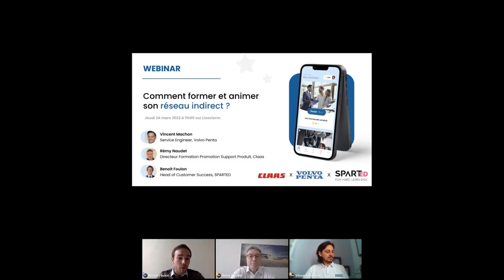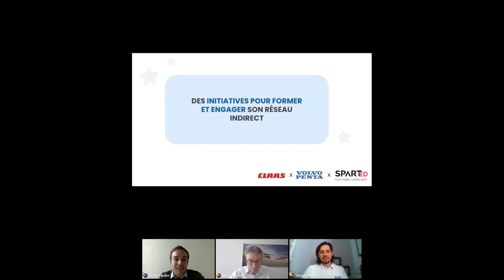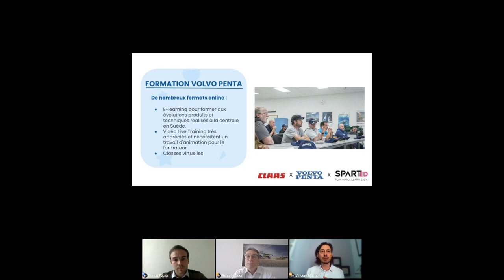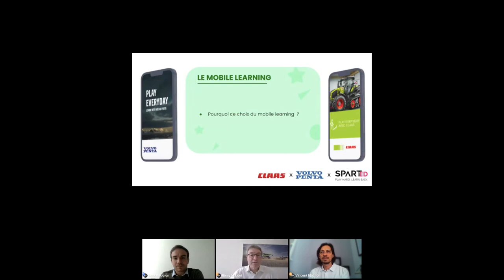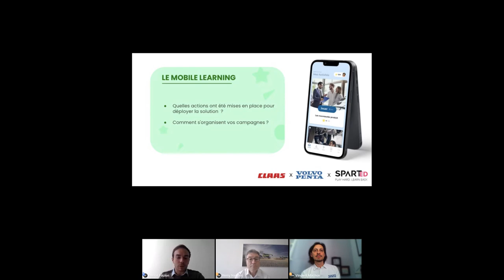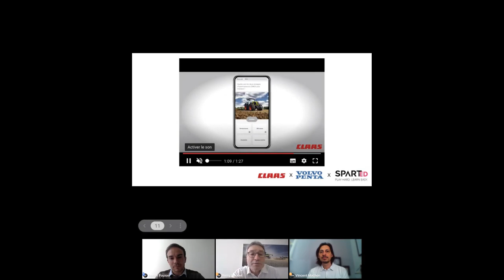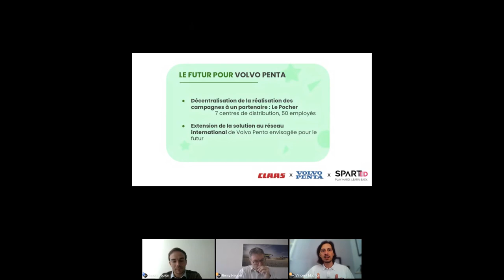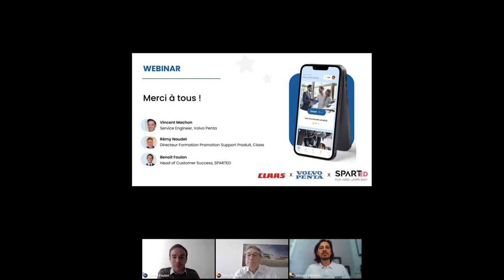Comment former et animer son réseau indirect ? [Webinar Claas x Volvo Penta x SPARTED]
Vous avez un important réseau indirect de distributeurs ou de techniciens, et vous ne savez pas comment les atteindre et les former efficacement sur vos produits ou services ?

Ce webinar est fait pour vous !

Vincent Machon, Service engineer dans le service Market Marine de Volvo Penta, et celle de Rémy Naudet, Directeur Formation Promotion & Support Produit chez Claas nous racontent comment ils ont implémenté le mobile learning de SPARTED au sein de leur entreprise, pour former et engager simplement et avec efficacité les équipes de leur réseau indirect.

Au programme :

👉 Quelles initiatives VOLVO PENTA et CLAAS ont-ils mis en place pour répondre aux enjeux de formation sur leur réseau ?

👉 Pourquoi et comment ces deux entreprises ont-elles décidé d'adopter le mobile learning pour, respectivement, mieux engager leurs techniciens et leurs commerciaux ?

👉 Quels retours obtiennent-elles à ce stade et comment envisagent-elles l'avenir pour ces dispositifs ?

Les témoignages de Rémy et Vincent vous ont intéressé ? Demandez une démo gratuite !